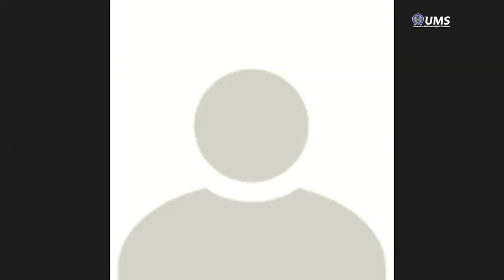78. Perbedaan Umat Muslim dalam Shalat Jumat & Shalat Subuh, Qadha Puasa Ramadhan melewati 2 kali